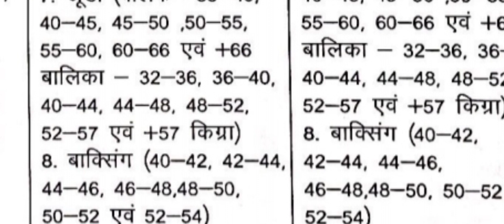स्थान व तिथि की जानकारी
प्रत्येक जनपद के न्याय पंचायत व खंड स्तर की तिथि व स्थान की जानकारी कैसे प्राप्त करें।